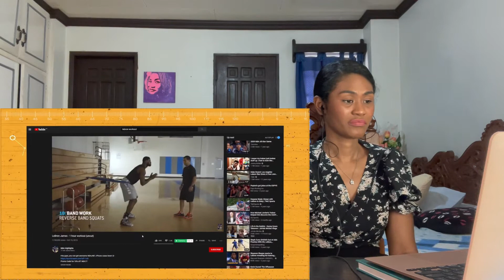How LeBron Spends $1.5 Million On His Body Each Year | Reaction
Today I am reacting to How LeBron Spends $1.5 Million On His Body Each Year

MAILING ADDRESS:
Rukaiya Dagian
2600 Baguio City
Philippines